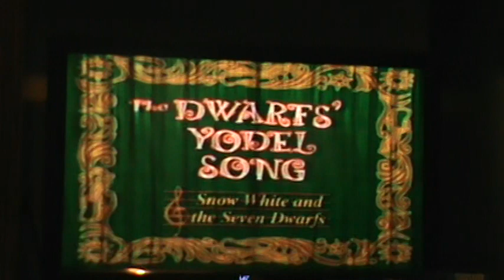Sing Along Songs Topsy Turvy PT3 Roni Garza Vampiros in Teatro Fiesta fiestatexas Oct 26, 2003